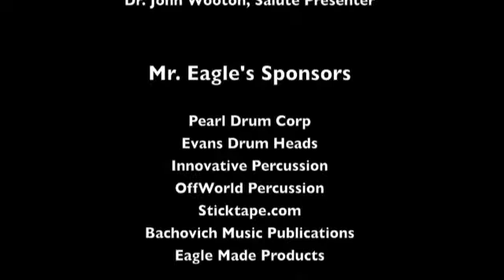PASIC 2011 "A Salute to Marty Hurley" (Salute only) presented by Michael Eagle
2011 PASIC artist Michael Eagle presented "An Introduction to Contemporary Scottish Snare Drumming" and performed the world premier of his original "A Salute to Marty Hurley" for Scottish Drum Corps, Snare Solo, or Percussion Ensemble.  Performed by The Ruff Drags Drum Corps, presided by Jonathan Haas, and introduced by Dr. John Wooton.